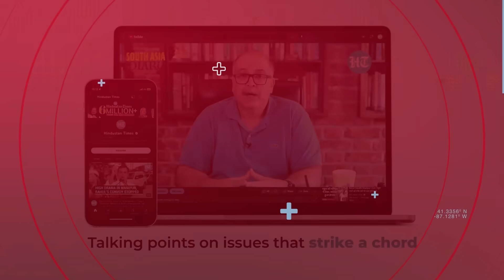Dramatic Footage Shows Russian Drone Blowing Up NATO Bradley Vehicle In Ukraine | Watch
A purported video shot from above shows the moment when Russian forces struck a NATO-supplied Bradley vehicle in Ukraine. Before being hit, the armored vehicle in the video can be seen engaging Russian troops. The armored unit, operating without infantry support, opened torrential fire on the Russian Army. The clip then shows the same vehicle being hit by an explosion while leaving the area. Watch for more.